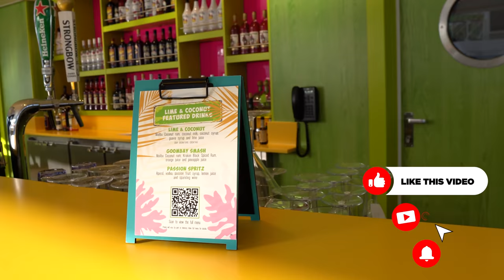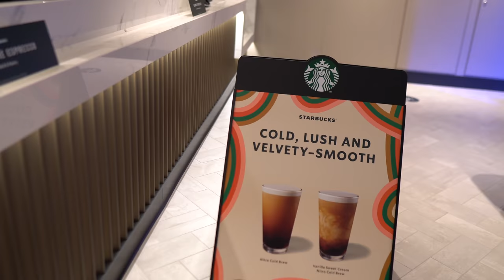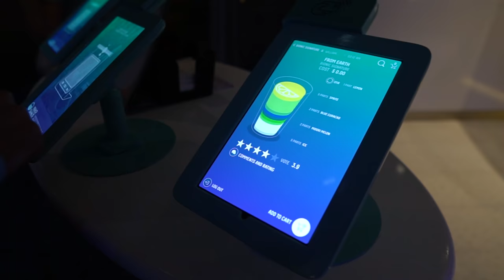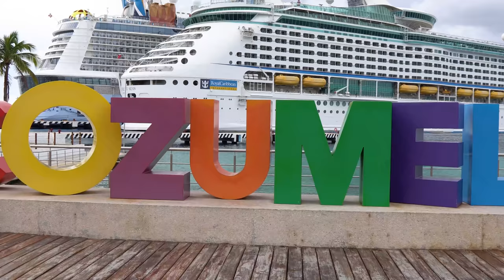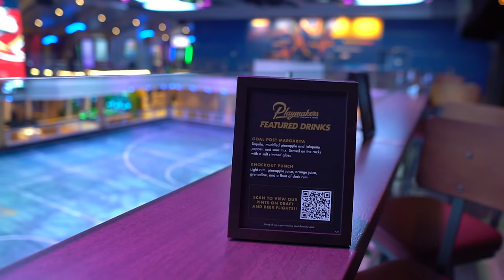Royal Caribbean Drink Package Pros & Cons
Is a drink package worth the extra cost? Here's the reasons to get one and not to get one.